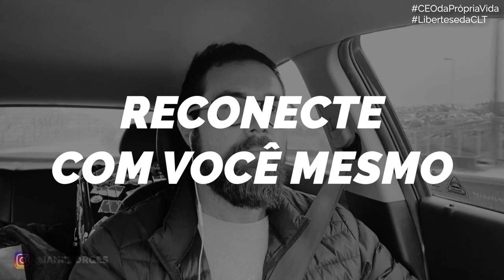MEDO DO QUE OS OUTROS VÃO PENSAR?